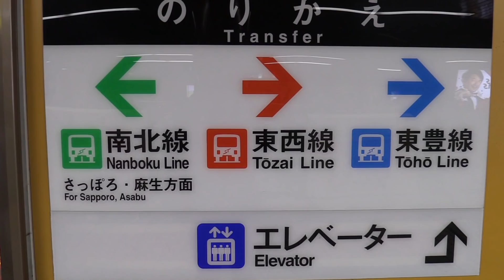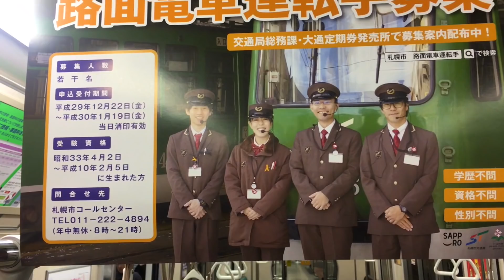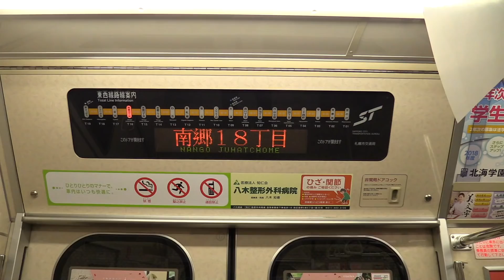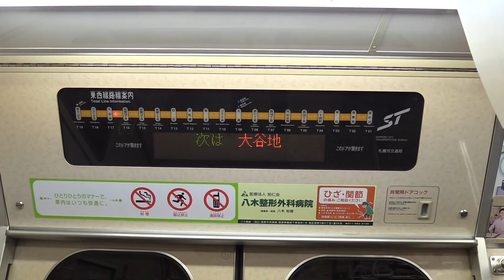Sapporo Subway 2018 札幌市営地下鉄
The Sapporo Subway is the only subway system on the Japanese Island of Hokkaido.  The subway consists of three lines and all are rubber tired with a guide rail in the center.  The switches are interesting to watch!